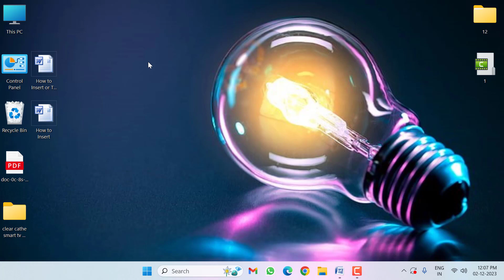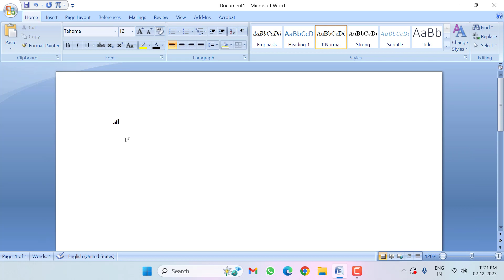How to Insert, Type or Add Network Symbol With Shortcut Key In MS word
Type or Add Network Symbol In MS word
With Shortcut Key to Insert Network Symbol in ms word